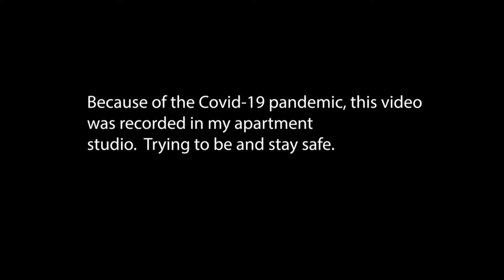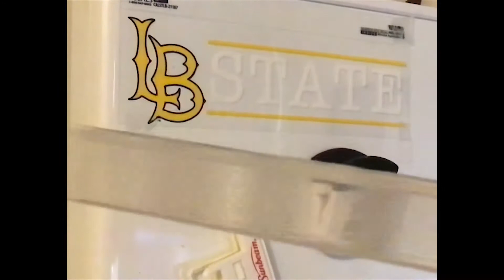Day in my life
RHC SCHOOL PROJECT